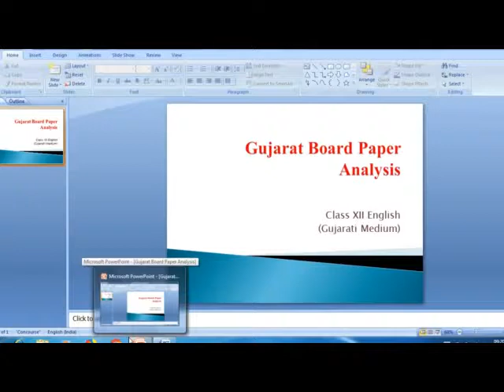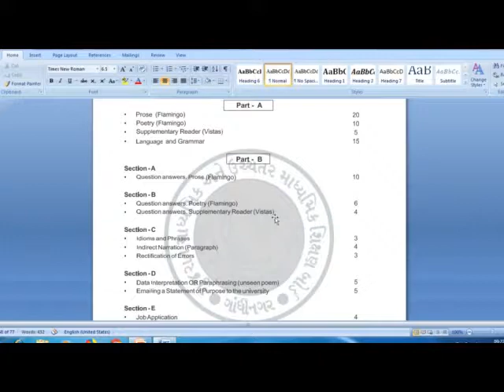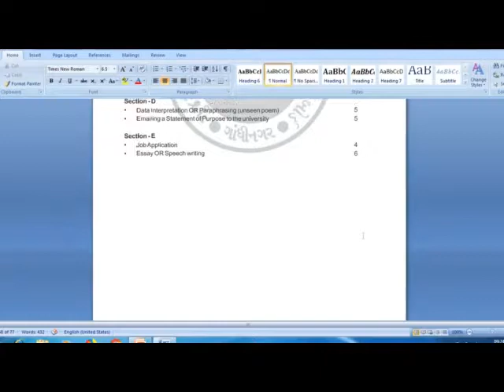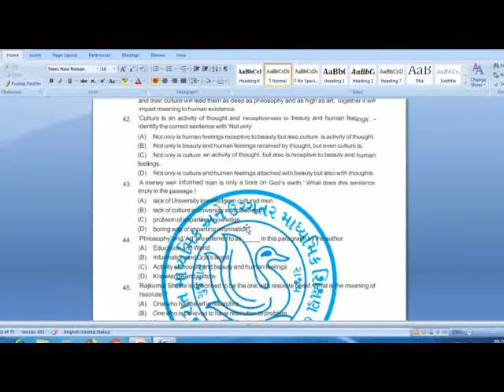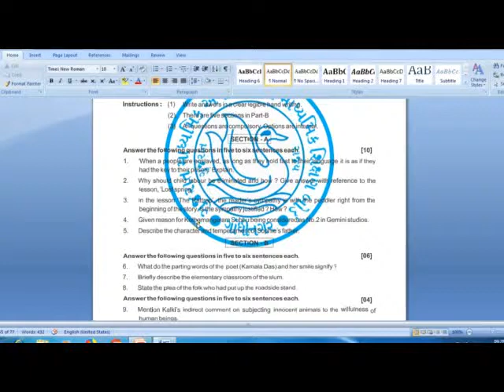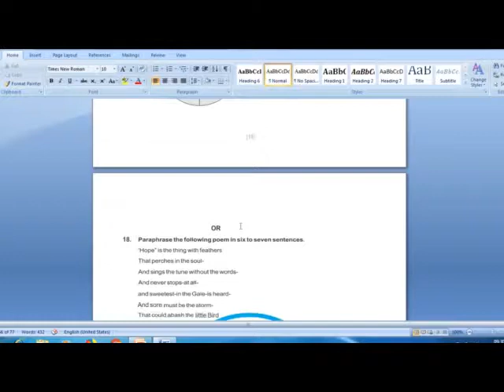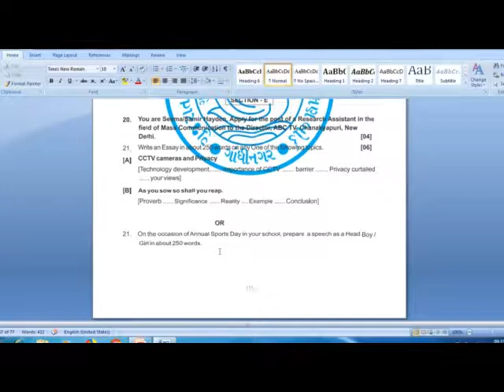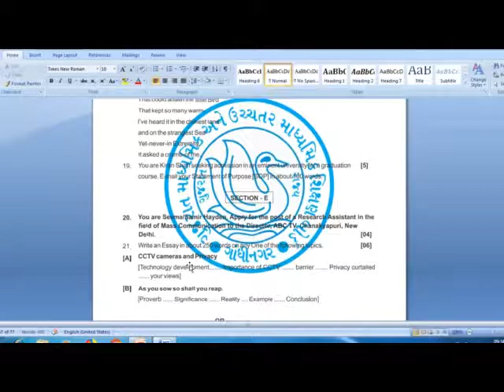Gujarat Board Class XII English (Paper Analysis)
This video offers complete details about the new pattern introduced in Gujarat Board English.